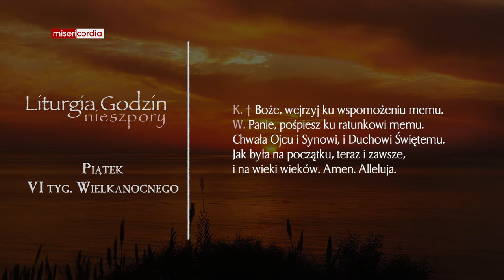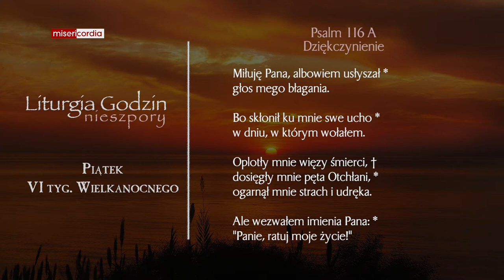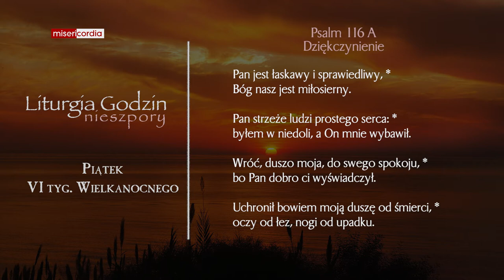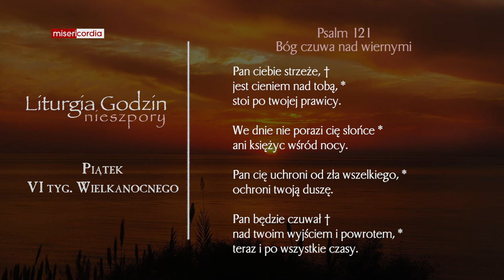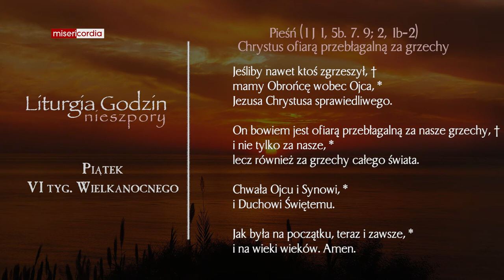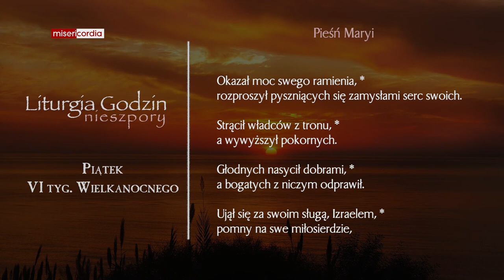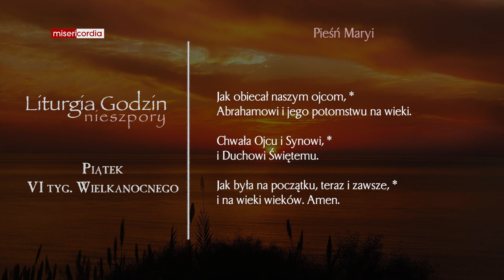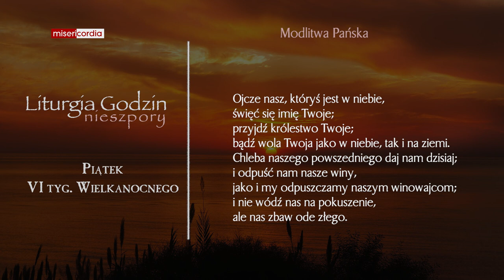Liturgia Godzin | Nieszpory | Piątek, VI tyg. Wielkanocnego